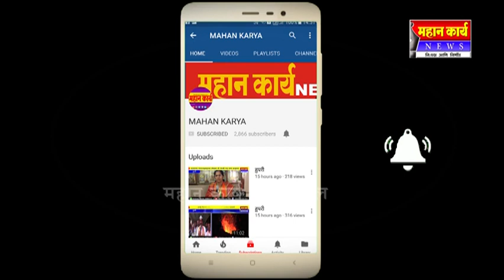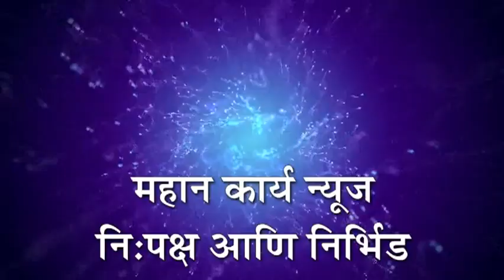इंगळी येथे स्वाभिमानी आघाडीचा प्रचार शुभारंभ